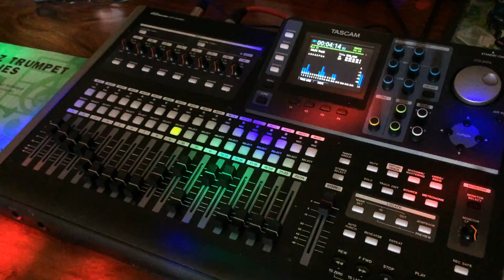spliffzter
Dr Spliff at the JaxtOne sOwndz 1017